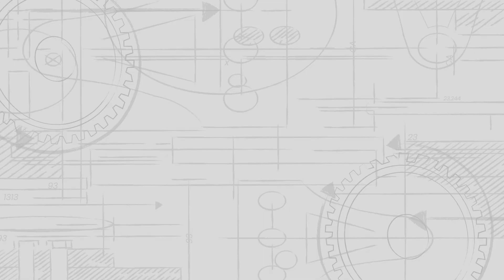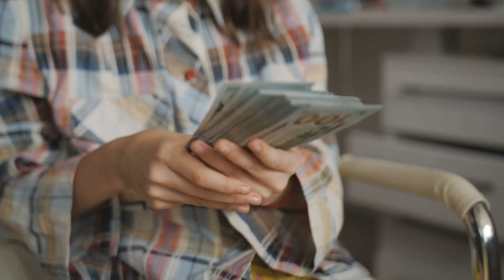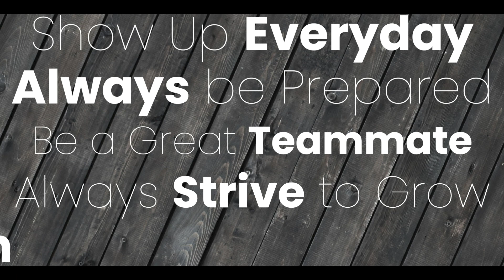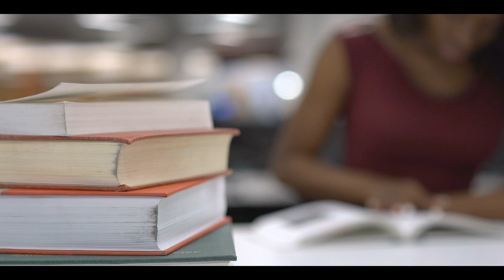Gaither High School Introduction Video